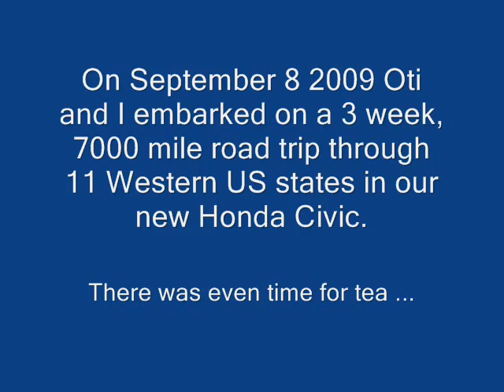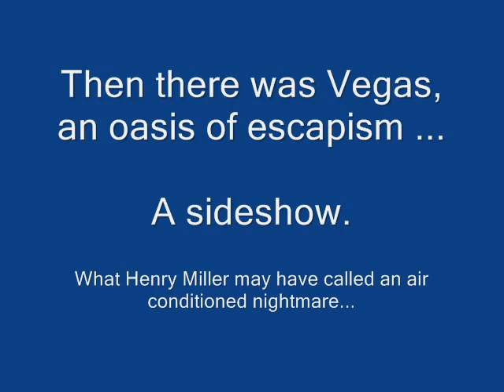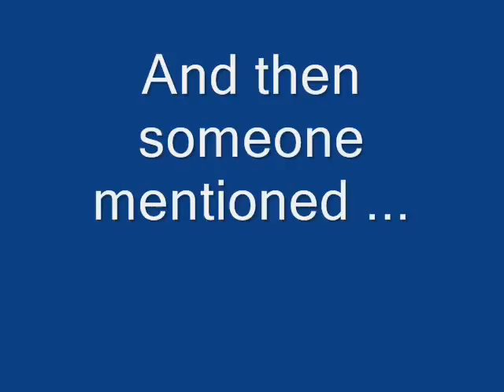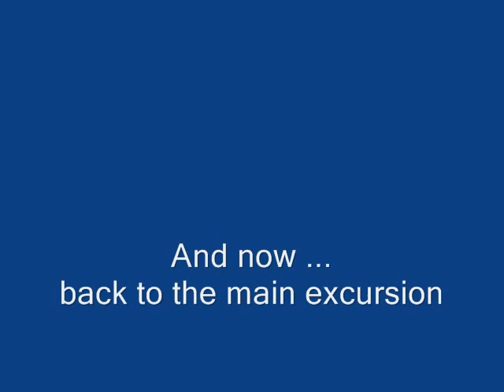Western US Road trip Part One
In September, 2009 we embarked on a fantastic road trip through eleven Western states. Down the north coast of California, across to the Sierras (Yosemite and Sequoia), pit stop in Las Vegas, then on to the Grand Canyon, the Petrified Forest, Canyon de Chelly, Mesa Verde (Colorado), Monument Valley, Arches Ntl. Park, Canyonlands, Bryce Canyon, and Zion Ntl Park. By Lake Powell we went to magical Antelope Canyon, saw the sunset at Horseshoe Bend and spent a day hiking through narrow Wire Pass to Buckskin Gulch. Autumn was glorious in the Grand Tetons and the forest fire which closed most of Yellowstone didn't impede our view of geyser basin, the biggest collection of geysers in the world. Got home to Vancouver in time to see the new Ken Burns series on the National Parks of America - and I would agree - they really are the best idea which came from our neighbor down south. They are smartly managed and accessible gems of this planet.
Music Score: Grantchester Meadows (Pink Floyd) from "Ummagumma" (1969). Come In Number 51, Your Time is Up (PInk Floyd) from "Zabriskie Point" (1970). Love Song (Jerry Garcia) from "Zabriskie Point" (1970). Carl Ferris jamming on Fremont Street. American Pie (Don McLean 1972). On the Trail (Ferde Grofe) from his "Grand Canyon Suite" (1931). Heart Beat, Pig Meat (Pink Floyd) from "Zabriskie Point" (1970)